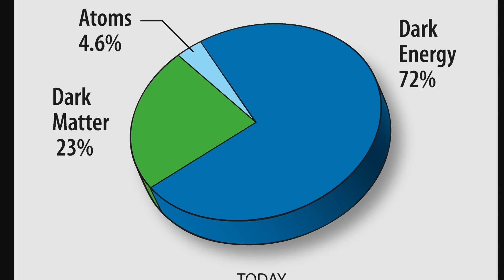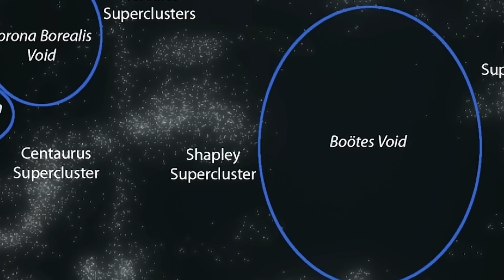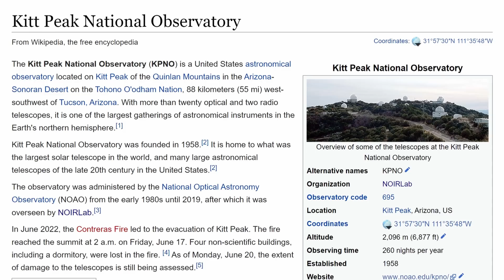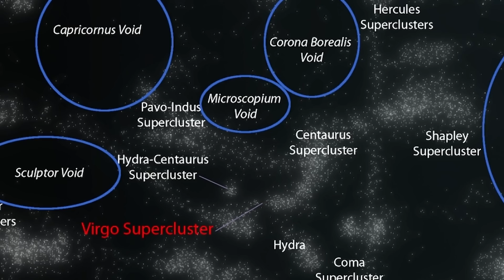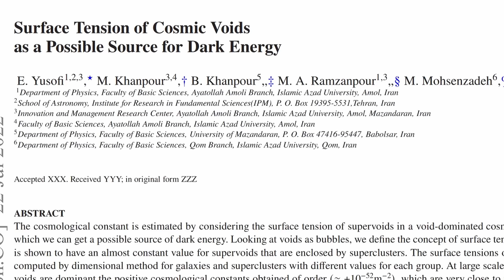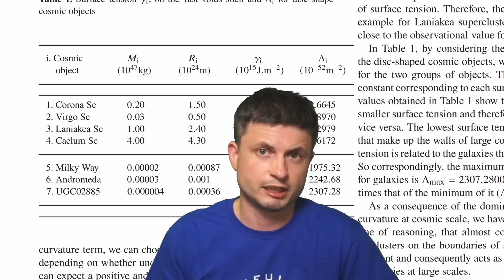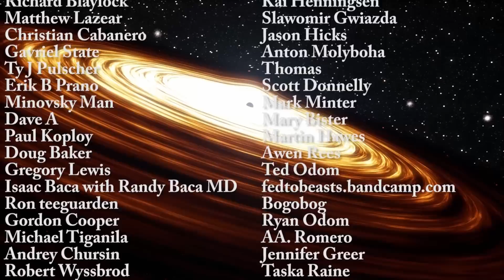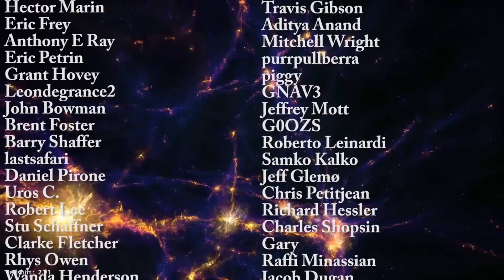Study Shows Giant Cosmic Voids Could Be Expanding The Universe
Classic Mars design is on Amazon

Hello and welcome! My name is Anton and in this video, we will talk about a new study that explains the mystery of Dark Energy as the effects from Cosmic Voids